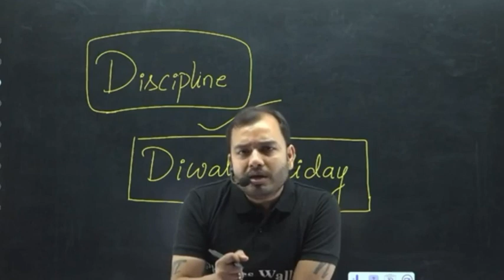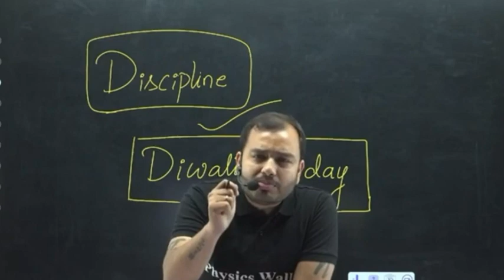गलत हो रहा हैं तुम्हारे साथ बेटा 🚫 😥 बचो जल्दी 😟 || Physics wallah New video 2023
physics wallah true words
physics wallah alakh pandey
pw motivation video
physics wallah New motivational video 2023